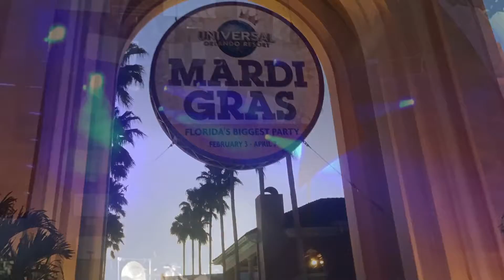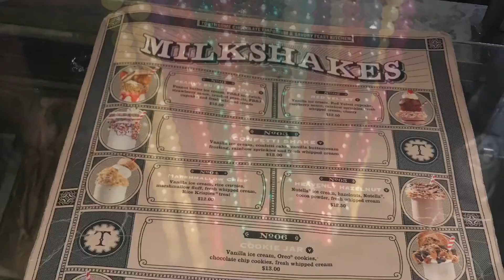Universal studios mardi gras foreigner concert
What a great night! Ended up crawling under a security fence to get a more centered view of the show XD